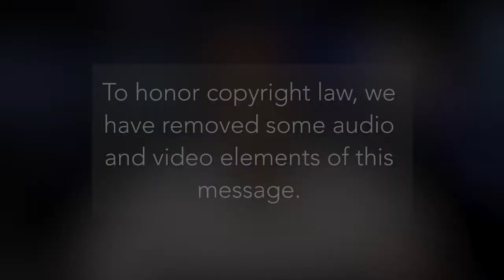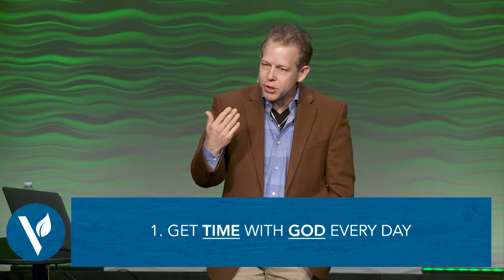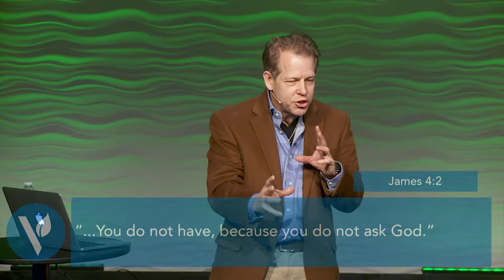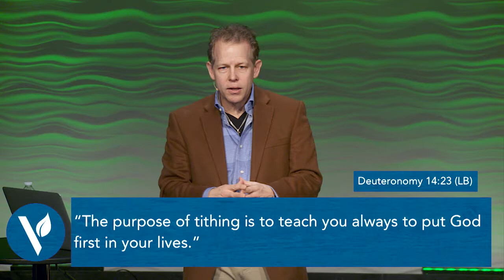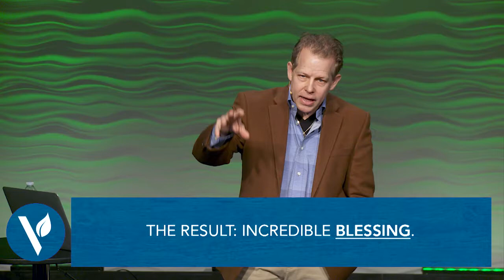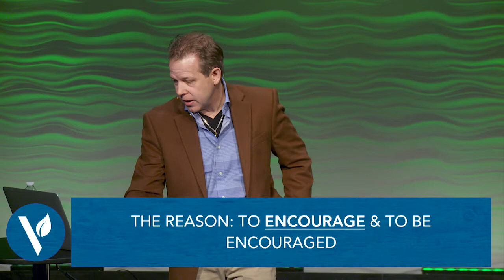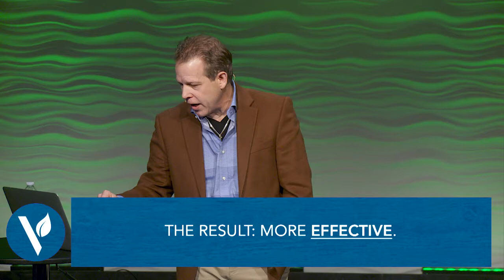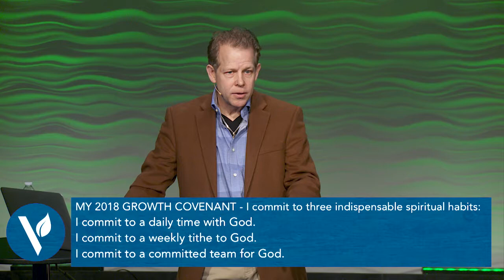Uphill Habits: What I Do First | Pastor Andy Meade | 01/14/2018